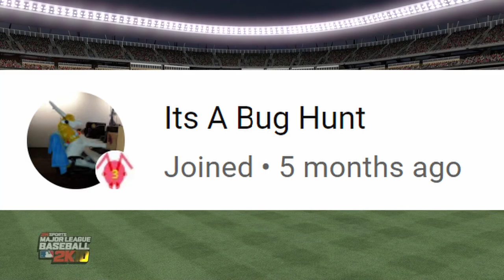MLB 2K - Franchise Game 33 - Twins 1 of 2